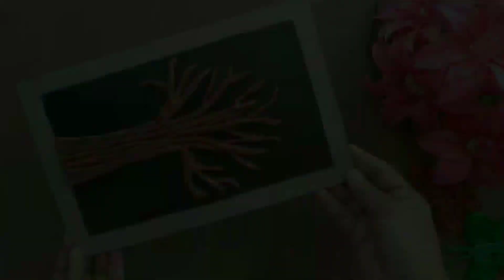DIY - Cardboard Craft | wall decoration idea with Cardboard unique ‎@leelas_craft ‎@TheArtMind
This is a Tutorial video on how to make wall decoration craft out of waste cardboard.

DIY - Cardboard Carft | wall decoration idea with Cardboard | how to make wall decorating craft

Required items :
1-waste cardboard
2-news paper
3-fevicoal
4-clay and any powder
5-acrylic colours or brushes
6-scisor
7-coloured beeds